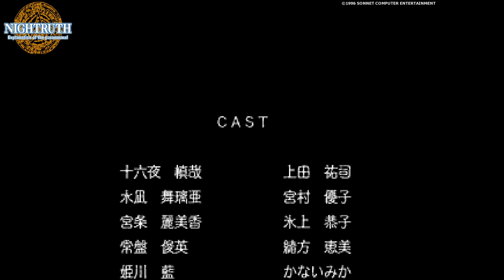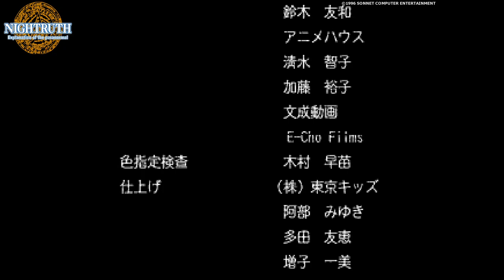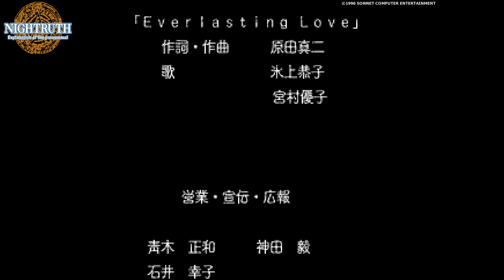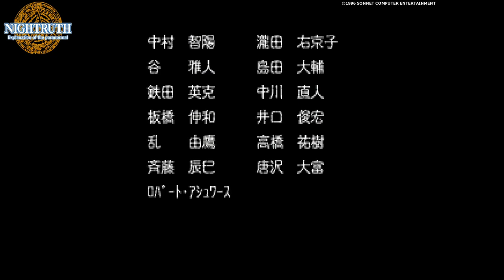【PS】NIGHTRUTH 闇の扉【#6 エンディング】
▼NIGHTRUTH 闇の扉
ハード：PlayStation (PS)
発売元：バリエ
発売日：1996年11月1日